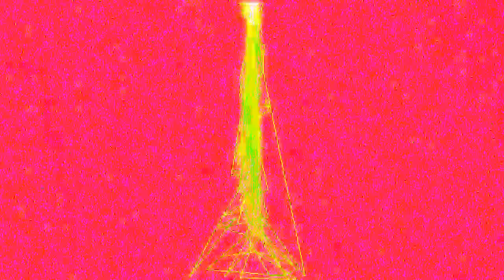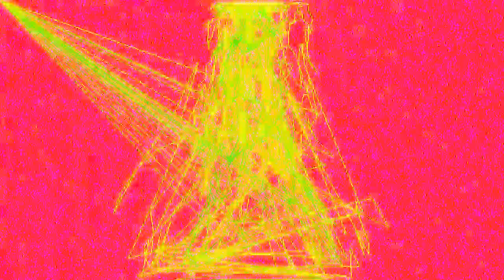Bumpin Uglies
“Bumpin Uglies” by vani